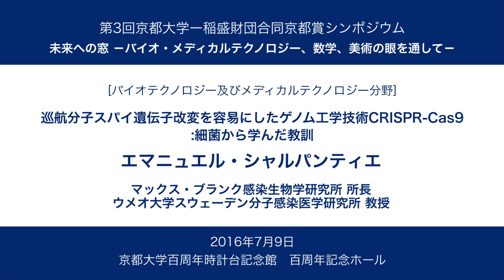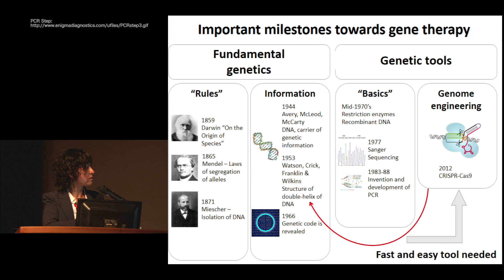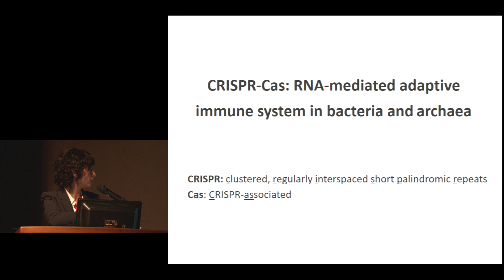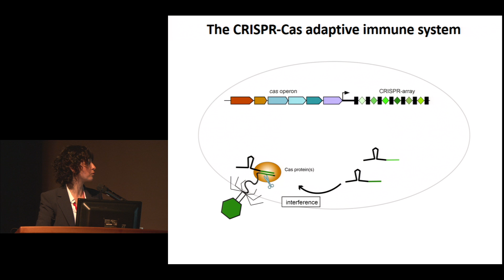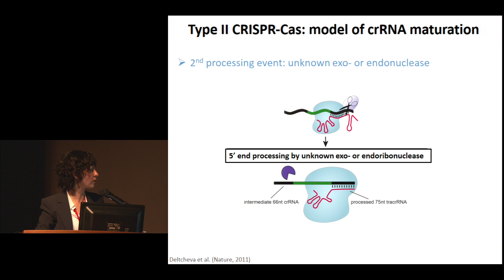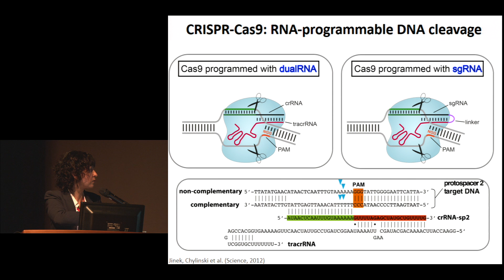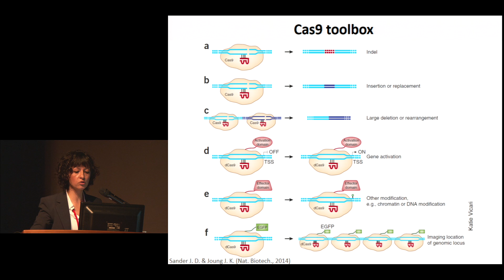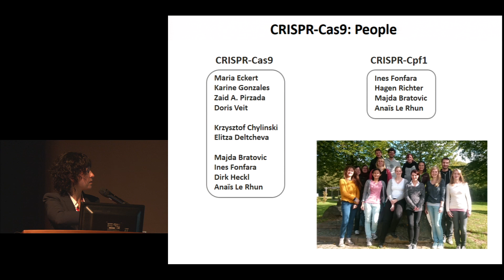第3回 京都大学 − 稲盛財団合同京都賞シンポジウム [バイオテクノロジー及びメディカルテクノロジー分野]「遺伝子改変を容易にしたゲノム工学技術 CRISPR-Cas9」エマニュエル シャルパンティエ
第3回 京都大学 − 稲盛財団合同京都賞シンポジウム
2016年7月9日

[バイオテクノロジー及びメディカルテクノロジー分野]
エマニュエル シャルパンティエ (Emmanuelle Charpentier)
マックス・プランク感染生物学研究所 所長
ウメオ大学スウェーデン分子感染医学研究所 教授

講演テーマ
「遺伝子改変を容易にしたゲノム工学技術CRISPR-Cas9：細菌から学んだ教訓」

RNAによってプログラム可能なCRISPR-Cas9システムは、生命科学の分野に近年登場した遺伝子改変技術であり、これにより標的ゲノムの編集、染色体の標識、遺伝子の調節をより迅速かつ効率的に行うことが可能となった。このシステムでは、エンドヌクレアーゼであるCas9もしくは触媒活性をもたない変異型Cas9をsingle guide RNA（sgRNA）を用いてプログラムすることにより、sgRNAと標的DNAが相補的に結合する領域の近傍に特定の短い塩基配列（Protospacer Adjacent Motif, PAM）があるという条件下であれば、いかなるDNA配列も部位特異的に標的とすることが可能である。このシステムは効率的で汎用性が高い上、容易にプログラムできる。

CRISPR-Casは本来、細菌や古細菌に備わったRNAで媒介される適応免疫のシステムであり、菌が移動性の遺伝物質（ファージやプラスミド）による侵入から自己を防御するために利用されている。一般的には、特定のゲノムを標的とする固有のスペーサーを含んだ短いcrRNA（CRISPR RNA）分子が存在し、その認識部位を有する核酸分子が侵入してくると、CRISPR RNAがガイドとなってCas蛋白が核酸分子に作用し、その維持を困難にする。CRISPR-Casは主に3つの型と、さらに複数の亜型に分類されている。CRISPR-Cas9はII型CRISPR-Casシステムに由来するが、このシステムはcrRNAを成熟させ、侵入DNAを標的とするためにユニークな分子機構を発達させている。私たちの研究チームは、ヒトの病原体である化膿連鎖球菌（Streptococcus pyogenes）でこのシステムを同定した。crRNAが生合成される段階では、ユニークなCRISPR関連RNAであるtracrRNAが、crRNA前駆体のリピート配列と塩基対を形成してanti-repeat-repeat dual-RNA となり、これがCas9（以前はCsn1と呼ばれていた）の存在下でRNase IIIによって切断される結果、成熟tracrRNAと中間型crRNAが生成される。第2の成熟過程を経て成熟dual-tracrRNA-crRNA が形成されると、これがガイドとなって認識部位を含む標的DNAにエンドヌクレアーゼCas9が導かれることにより、標的DNAが切断されて、外来ゲノムは維持が困難となる。私たちは、生物由来のdual-tracrRNA-crRNAを模倣するsgRNAを使用することで、エンドヌクレアーゼCas9をいかなるDNA配列も部位特異的に標的とするようにプログラム可能であることを明らかにした。そしてこの支配原理に基づき、RNAによりプログラム可能なCas9は、バイオテクノロジー、生物医学および遺伝子治療の領域において生物の三界すべての細胞を編集する上で、汎用性の高い価値あるシステムとなりうると提唱した。ここ2年間で発表された多数の研究によって実証されたように、CRISPR-Cas9によるDNA標的化という手法は迅速かつ幅広く科学界に採り入れられ、ヒト、植物、マウスを含む様々な細胞および組織におけるゲノムの編集やサイレンシングに利用されている。講演では、 CRISPR-Cas9の役割、関与する機序、細菌におけるII型CRISPR-Casの構成要素の進化過程、新しいゲノム工学技術としてのCRISPR-Cas9の応用について考察してゆく。